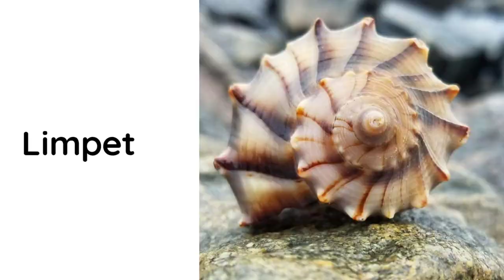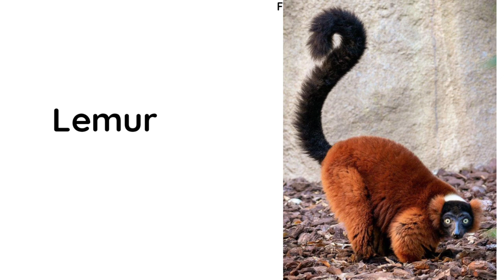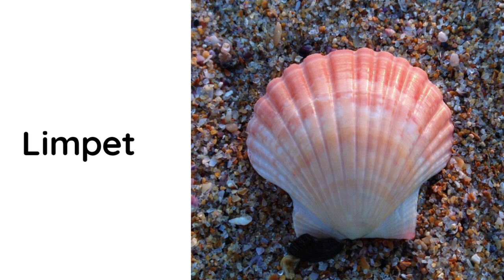Phonics Song for Toddlers animal vocabulary # Phonics Song for Toddlers animal vocabulary #82